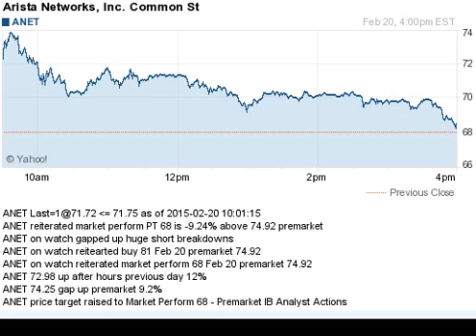150220 gap up premarket